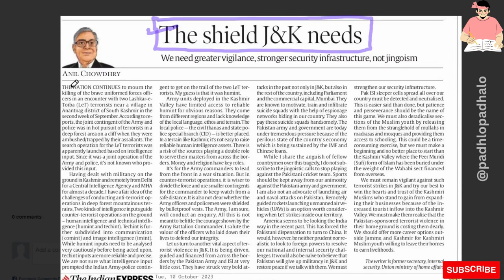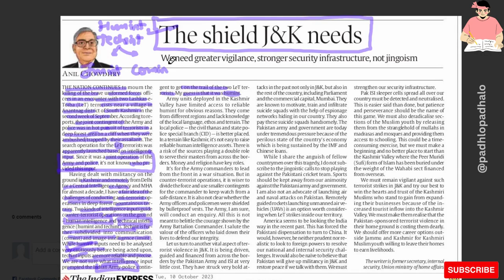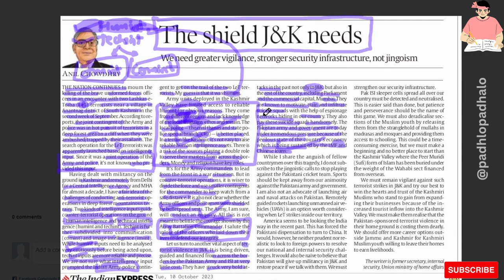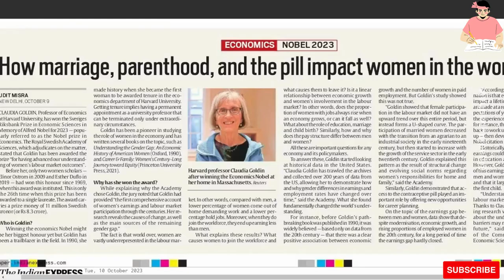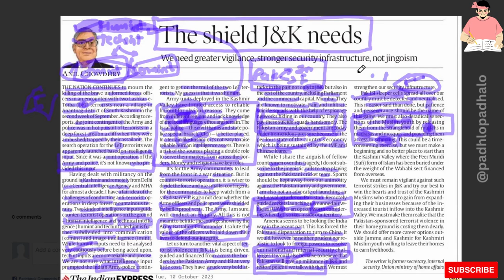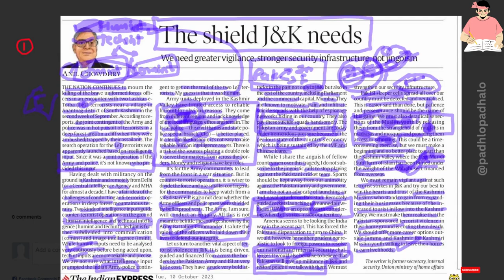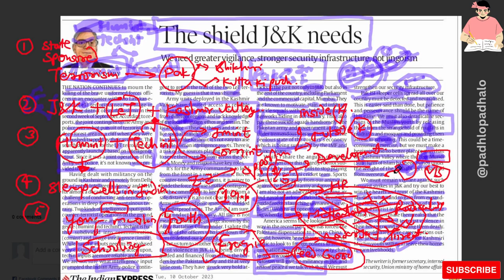J&K security challenges.